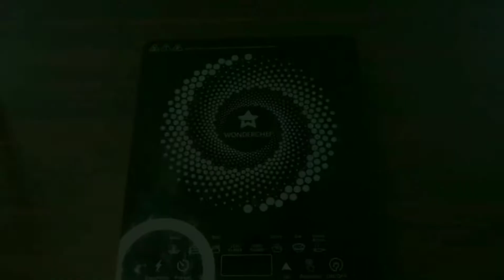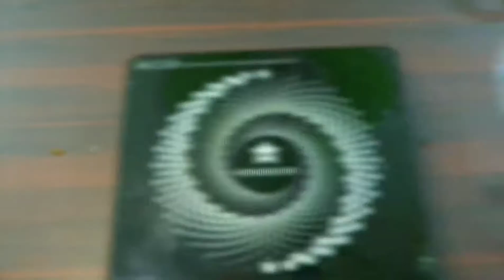पाव भाजी बनाने का आसान तरीका |Pav Bhaji Recipe with secret tips|Super tasty recipe by FoodFunAndEtc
Serves : 4-6
Cooking time : 20-25 minutes
Preparation time : 10 minutes

Serve hot!

Products I use :
my First Camera :

my second Camera :

My Tripod :

cookware I used :